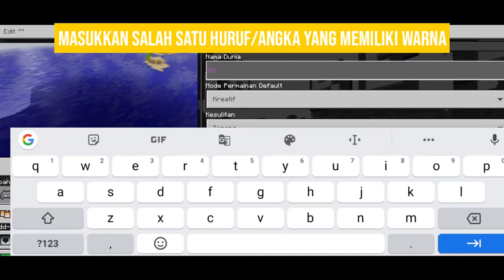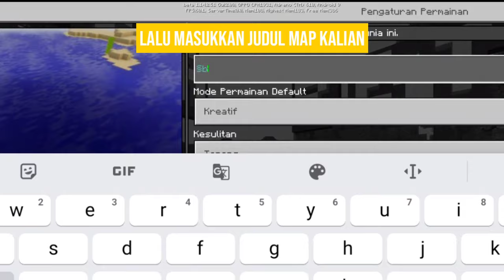Minecraft : Cara Membuat Judul Berwarna Pada Map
Terima kasih telah menonton, klik like kalo suka dan dislike kalo nggak suka,dan jangan lupa subscribe biar nggak ketinggalan video baru dari channel ini,lalu aktifkan juga loncengnya agar notifikasi muncul di perangkat yang kalian gunakan.Komentar di bawah jika ada kritik atau saran tentang video ini.

🎥Gear:
- Record: Perekam layar bawaan Oppo A5 2020
- Editing: Kine Master
- Thumbnail: PixelLab